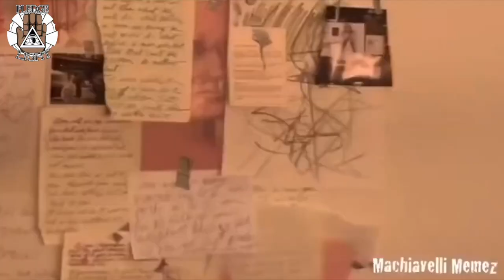HUNTER BIDEN GONE WILD XXX!! |PLEDGE LIGHT 🪬👁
Shining LIGHT on the darkest parts of OUR WORLD! Follow THE LIGHT! 🪬👁

My name is PLEDGE LIGHT. Take my PLEDGE with me and SEEK the LIGHT with LOVE and OBJECTIVITY.. I post THOUGHT PROVOKING VIDEOS that make you "THINK" outside of the box. If you like what you see, take the journey with me as i open your MIND to NEW THOUGHT PATTERNS and REVELATIONS!

P.L.E.D.G.E = P.ositive L.oving E.nlightened D.emigod G.rowing E.ternally (PLEDGE)
L.I.G.H.T = L.ife's I.llusions of G.randeur H.inders T.ruth (LIGHT)